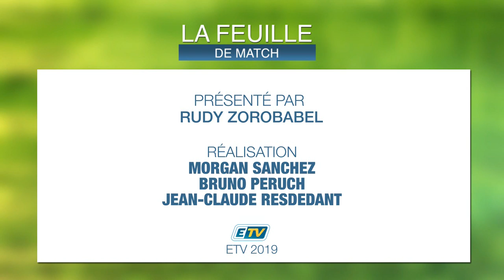FEUILLE DE MATCH du 17Janvier 2019 - Partie 3